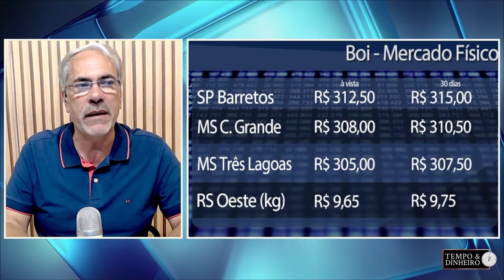Boi gordo: falta carne no mundo e dólar favorece setor, comenta Thiago Bernardino do CEPEA